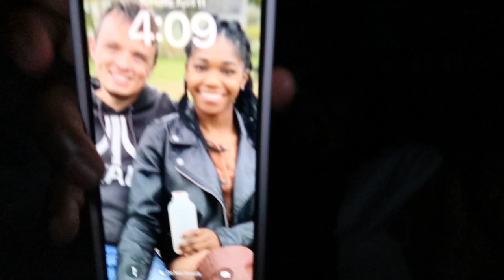4am morning routine spend a basic morning with me GYM, GARDENING, READING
4am morning routine spend a basic morning with me

0:00 Wake up
0:34 Stretch
0:50 Get ready for gym
1:30 Pre workout Breakfast
1:49 Gym routine Legs & Abs
3:12 Breakfast
4:00 Gardening
6:56 Reading